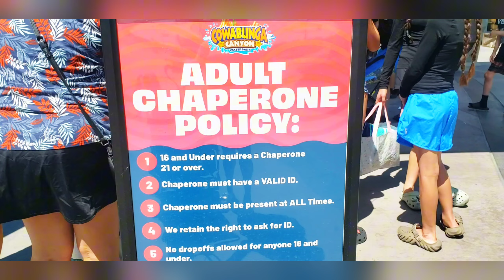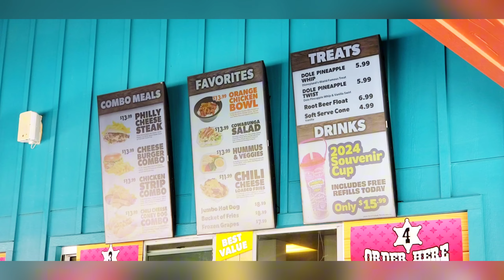Cowabunga Canyon Waterpark || Las Vegas || The Pido Fam